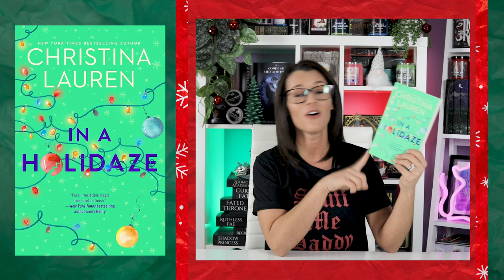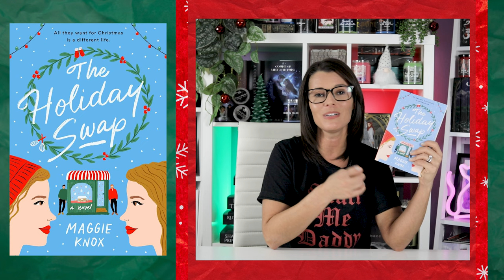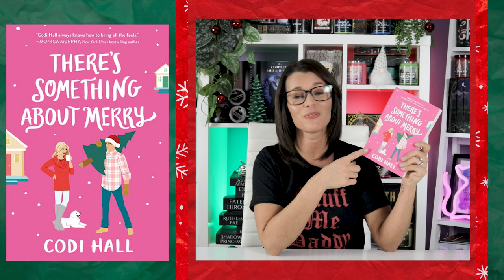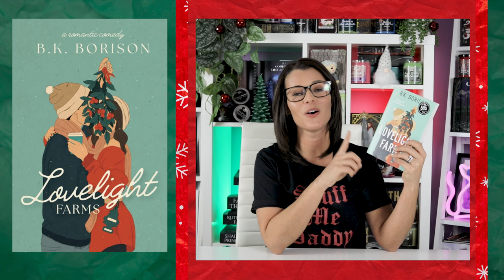Top 10 Holiday Romances: From Heartwarming to Spicy // Holiday Romance Book Recommendations🎄📚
🎄📚 My Top 10 Favorite Holiday Romances: Spice, Laughs & Tears! ❄️

Happy Holidays, bookworms! 🎅✨ It's the most wonderful time of the year, and what better way to celebrate than by curling up with some heartwarming holiday romances? In this video, I'm thrilled to share my top 10 favorite holiday romance books! From laugh-out-loud romantic comedies to emotionally touching tales and some irresistibly spicy reads for those chilly nights - I've got you covered. Get ready to add some festive cheer to your bookshelves!

Timestamps:
00:00 - Intro
01:02 - In a Holidaze by Christina Lauren
02:14 - Tis the Season for Revenge by Morgan Elizabeth
03:15 - Wreck the Halls: A Novel by Tessa Bailey
04:28 - Window Shopping by Tesa Bailey
05:17 - The Plight Before Christmas by Kate Stewart
06:11 - The Holiday Swap by Maggi Knox
06:57 - The Holiday Brothers by Willa Nash
07:36 - There's Something About Merry by Codi Hall
08:34 - Gifting Me To His Best Friend by Katee Robert
09:14 - Lovelight Farms by B.K Borison
10:08 - Tangled in Tinsel: a holiday novella by Trillina Pucci

[In a Holidaze by Christina Lauren]
[Tis the Season for Revenge by Morgan Elizabeth]
[Tangled in Tinsel: a holiday novella (The Holidates series) by Trillian Pucci]
[Lovelight Farms by B.K Borison]
[Gifting Me To His Best Friend by Katee Robert]
[The Holiday Brothers by Willa Nash]
[Window Shopping by Tesa Bailey]
[Wreck the Halls: A Novel by Tessa Bailey]
[There's Something About Merry by Codi Hall]
[The Holiday Swap by Maggi Knox]
[The Plight Before Christmas by Kate Stewart]

REP CODES & LINKS ❄️🎄
Looking for some great bookish merch to accompany your reading journey? Check out these awesome stores and use my rep codes for a discount!

What's your favorite holiday romance? Share it in the comments below and spread the holiday spirit! 🎁📖